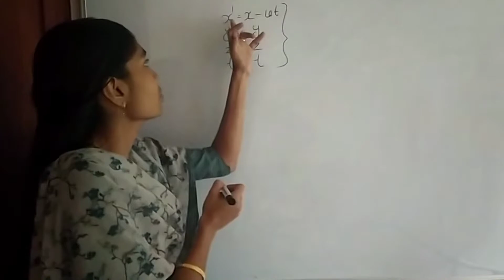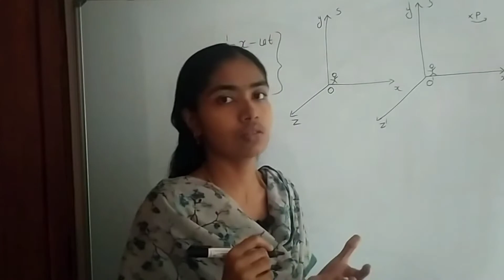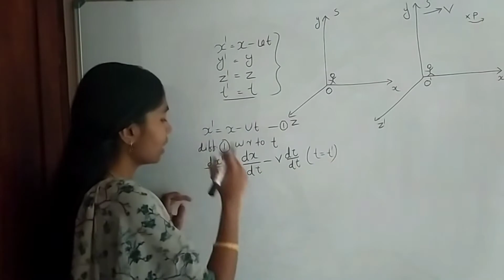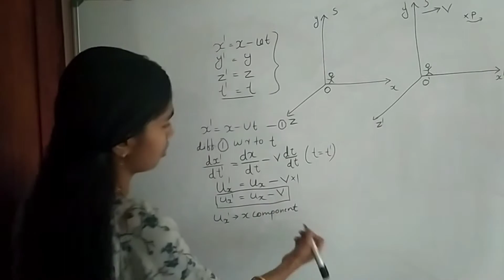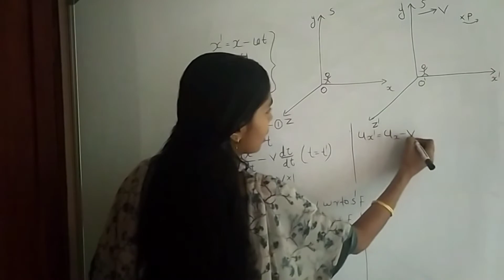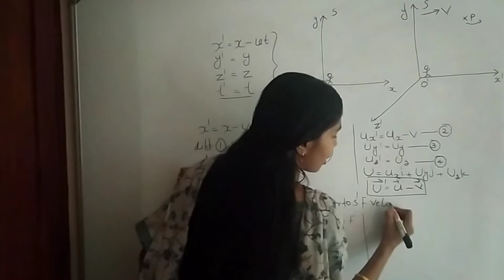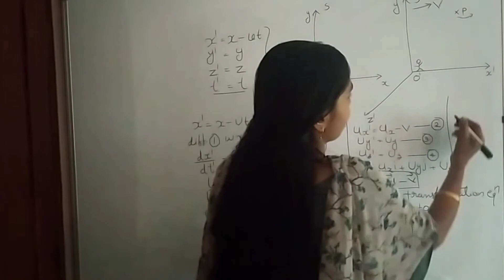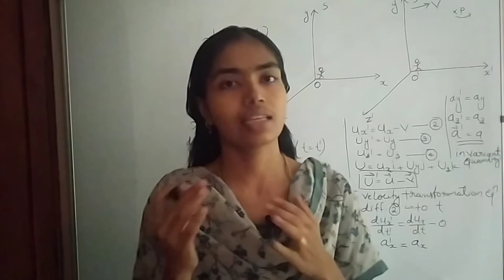Module 1,Galilean velocity transformation equation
Semester 3# Galilean velocity transformation equation acceleration transformation equation SPECTRUM.